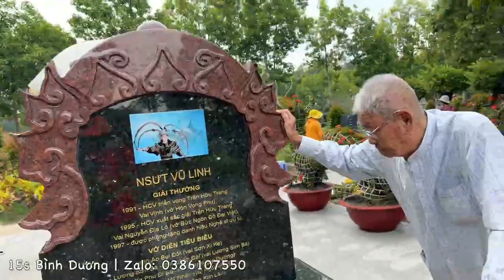Cụ Ông 95 tuổi ba của bạn thân chú Vũ Linh viếng mộ, kể sự tích tại mộ và chị Hồng Ngọc